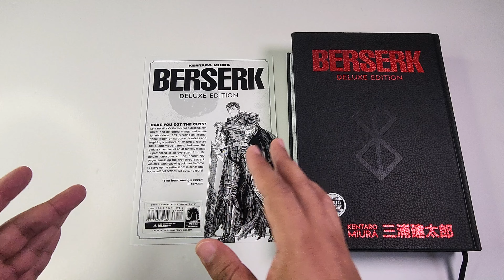Berserk Edition Deluxe Review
Hola Nakamas!!

Bienvenidos una vez más a mi canal, en esta ocasión les traigo el review de la edición deluxe de Berserk por Dark Horse.

Esta edición es inglés y es de las mejores que he visto. 🤩

En este canal verás colecciones de manga, reviews, figuras, comics, libros de arte, anime, trading cards y mucho más sobre la cultura geek, otaku y coleccionismo en general.